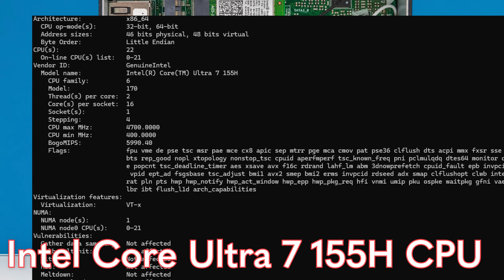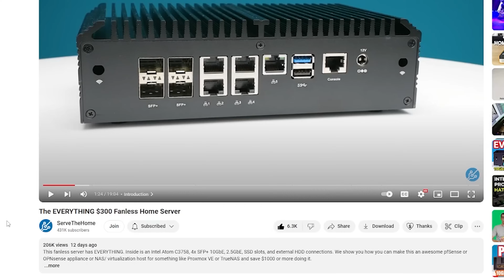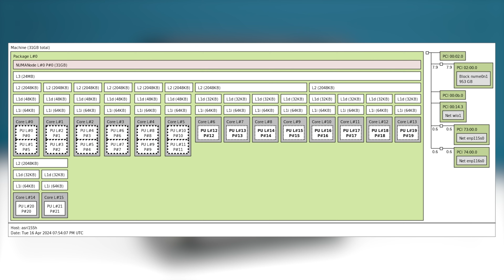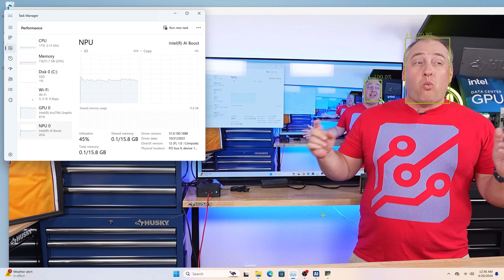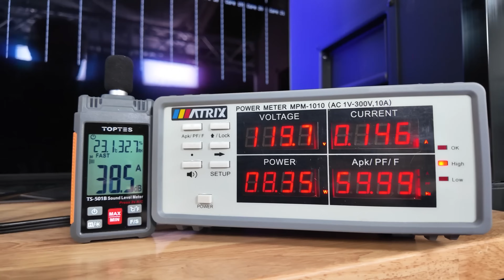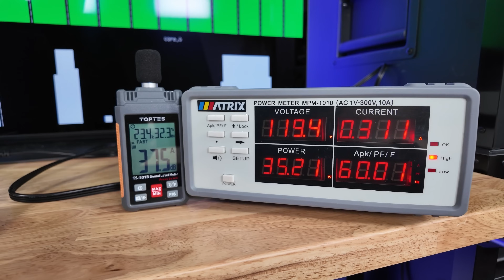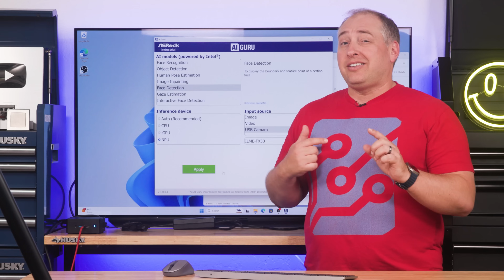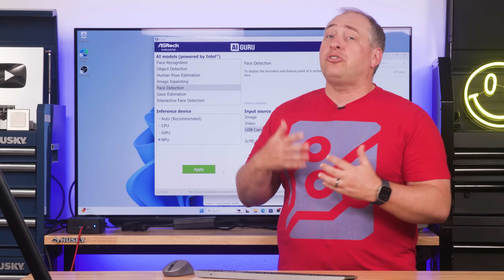NEW AI Accelerated NUC with 16 Cores from ASRock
We go into the ASRock Industrial NUC BOX-155H. This new NUC has 16 cores with three different configurations on-SoC, a GPU, Thunderbolt 4, USB4, up to 3 SSDs, and built-in AI acceleration with a NPU. Meteor Lake in NUC is a really cool combination.

Become a STH YT Member and Support Us

Where to Find The Unit We Purchased
- 64GB Crucial Memory Kit
- 48GB Crucial SODIMM

Other STH Content Mentioned in this Video
- VMware ESXi and pfSense on a 6x 2.5GbE Core i7 Fanless System

Timestamps
00:00 Introduction
01:51 External Hardware Overview
06:13 Internal Hardware Overview
10:10 Intel Core Ultra 7 155H Performance
11:38 Trying the Meteor Lake NPU with OpenVINO for AI inference acceleration
13:38 Casual Gaming Performance with League of Legends
13:58 Power Consumption and Noise
16:39 Key Lessons Learned
19:45 Wrap-up